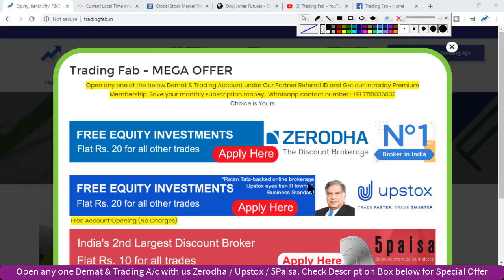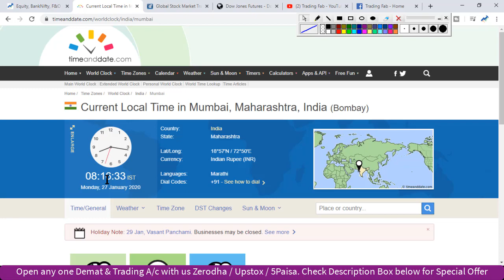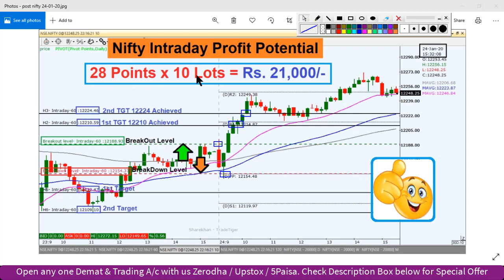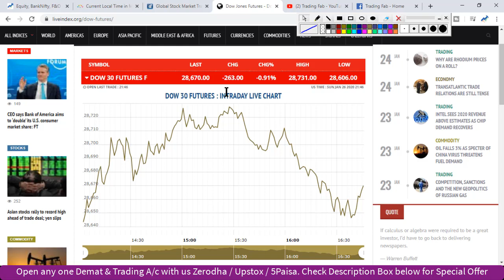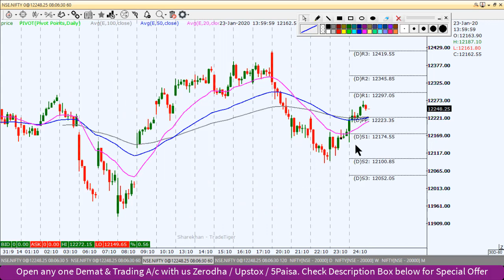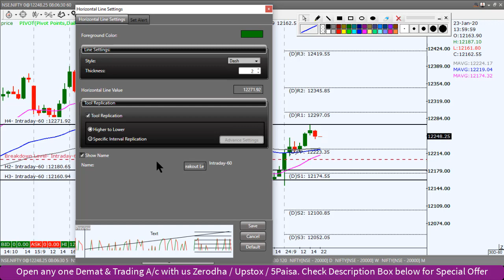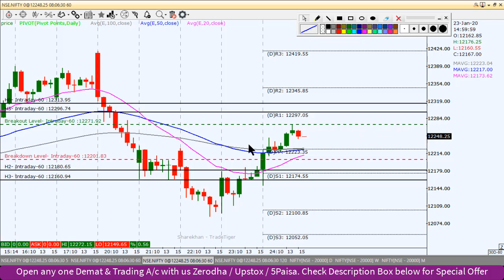Nifty Intraday Trading Strategy 27 01 20 | Last Intraday Profit Potential Rs21000 | US Iran Tensions